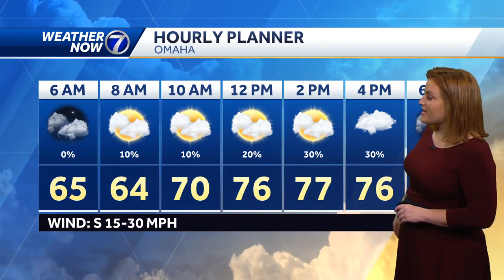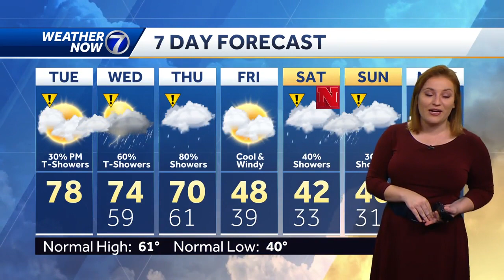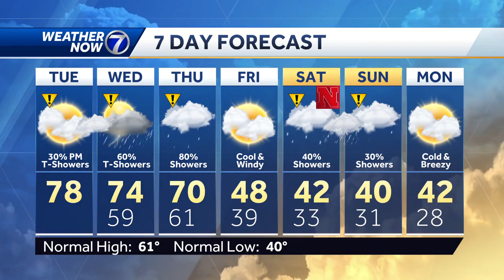Tuesday, October 24 morning weather forecast